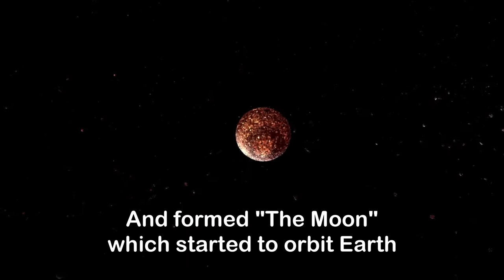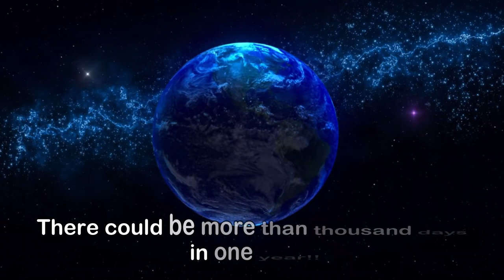Whaaat!!! Earth had a "twin" !?? I Shocking I Spacezilla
Theia or Orpheus is a hypothesized ancient planet in the early Solar System that, according to the giant impact hypothesis, collided with the early Earth around 4.5 billion years ago, with the resulting debris gathering to form the Moon. In addition to explaining Earth's large moon, the Theia hypothesis can also explain why Earth's core is larger than would be expected for a body its size; Theia's core and mantle mixed with Earth's.

According to one version of the hypothesis, Theia was an Earth trojan about the size of Mars, with a diameter of about 6,102 km (3,792 miles). Additional evidence published in 2019 suggests that Theia might have formed in the outer Solar System rather than the inner Solar System and that much of Earth's water originated on Theia.